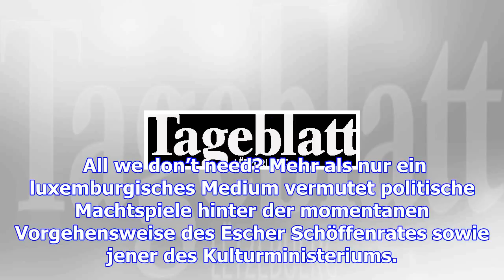Machtspiel um esch2022 geht weiter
Wer reitet so spät durch Nacht und Wind? Es sind die Abgeordneten Bofferding und Fayot mit der Bitte...